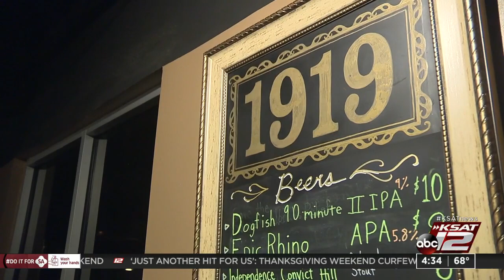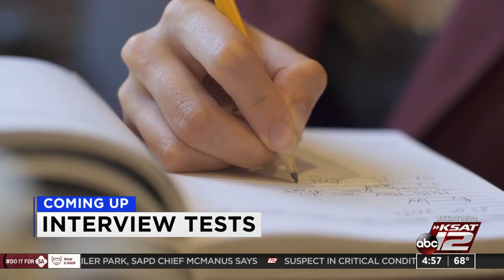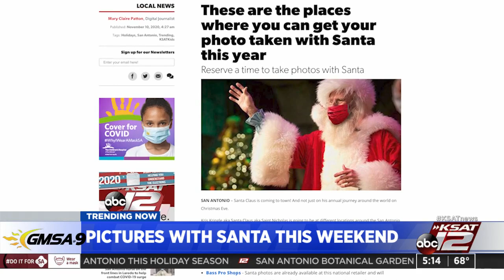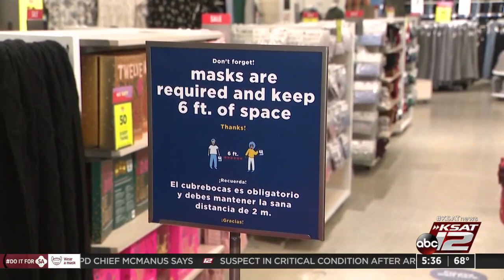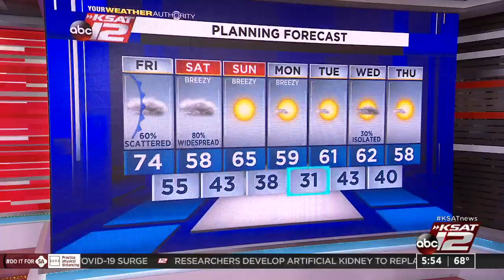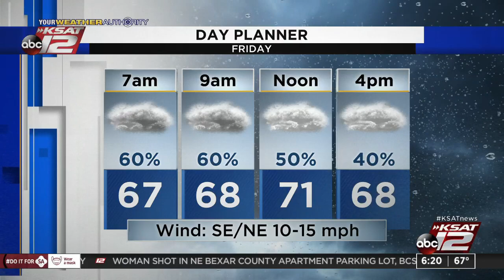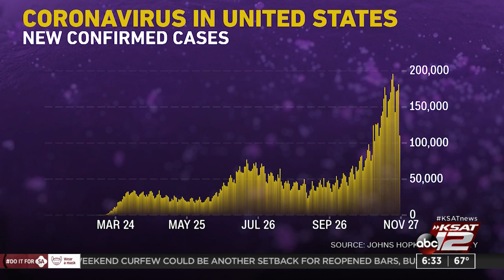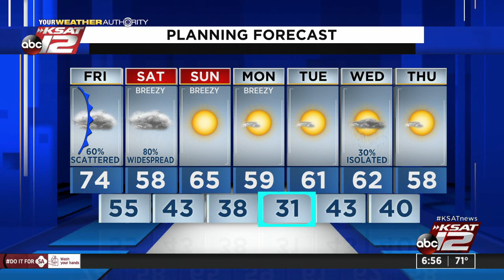Good Morning San Antonio : Nov 27, 2020